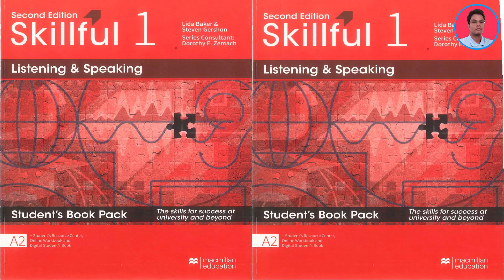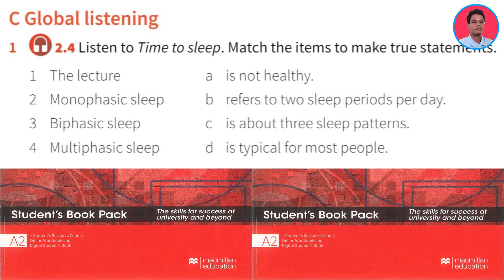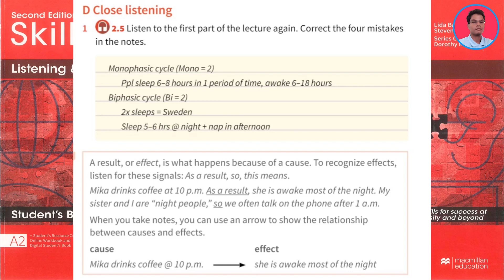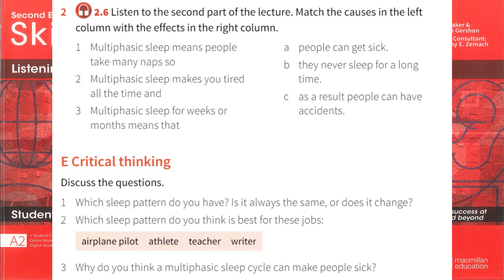Unit 2 TIME Track (2.4/ 2.5/ 2.6)